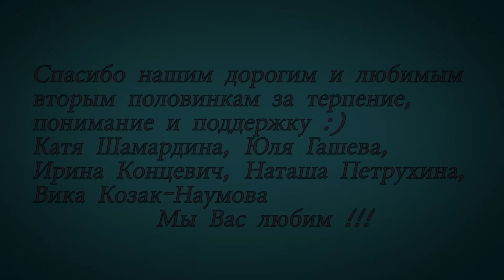Ужасный вторник - 8 марта 2016